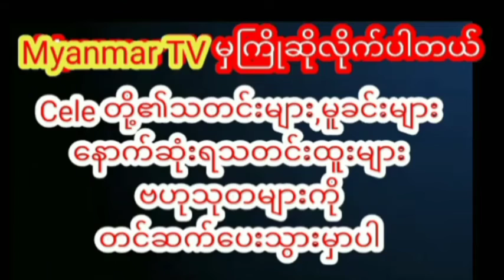ဝတ်မှုံရွှေရည်ကိုပန်းချီကားလေးဆွဲကာအမှတ်တရလက်ဆောင်အဖြစ်ပေးခဲ့တဲ့ဆန်းထွဠ်myanmarcelenews သတင်း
ဝတ်မှုံရွှေရည်ကိုပန်းချီကားလေးဆွဲကာအမှတ်တရလက်ဆောင်အဖြစ်ပေးခဲ့တဲ့ဆန်းထွဠ်myanmarcelenews